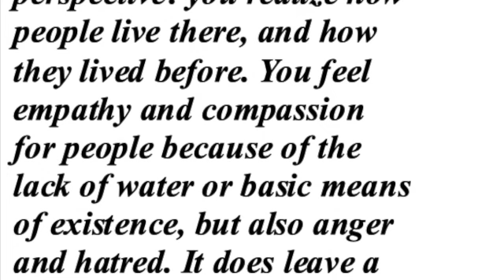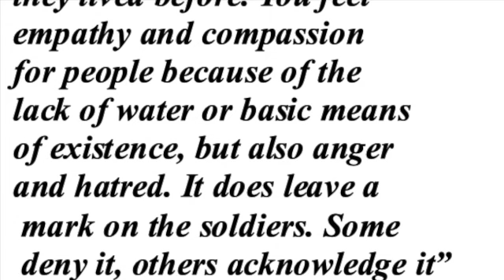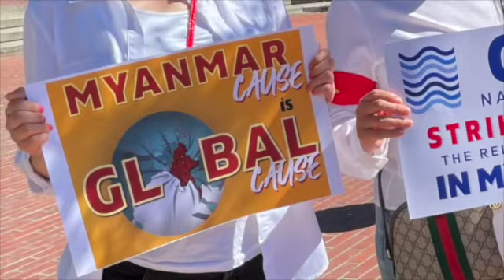Why Marxism opposes individual terrorism, part 4 (conclusion)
In this concluding video of our series on why Marxism opposes individual terrorism, we present the international, working class socialist alternative for ending Zionist repression in the region.